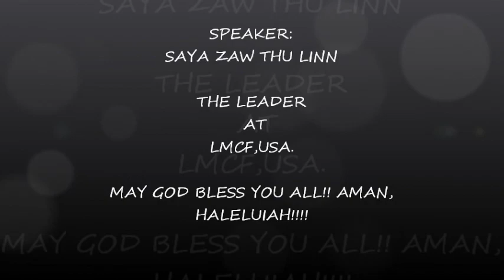The Leader by Saya Zaw T. Linn